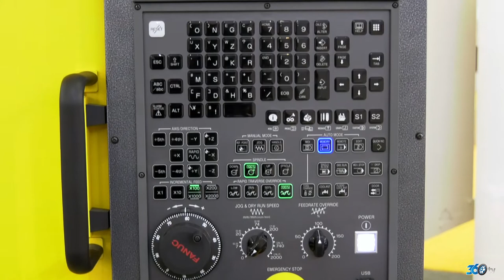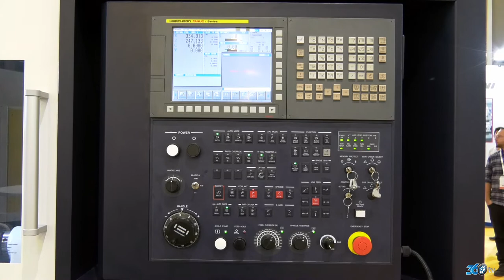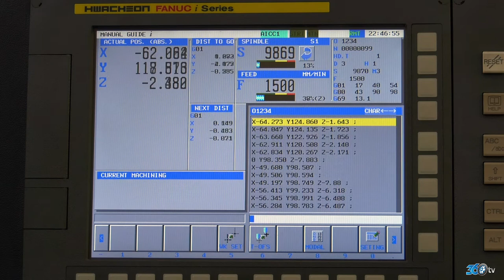Tandem - Maktek Avrasya 2018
Tandem için Tüyap Maktek Avrasya Fuarında hazırlamış olduğumuz fuar tanıtım filmi.